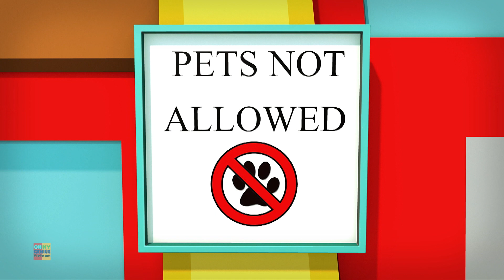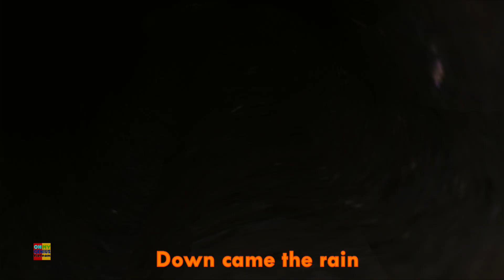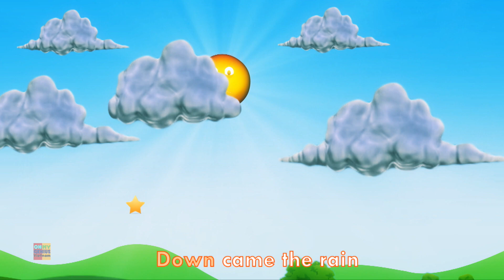Năm con vịt nhỏ | Nhạc thiếu nhi | Hoạt Hình | Vần điệu trẻ | Giáo dục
Chào mấy nhóc! Xem bộ sưu tập vườn ươm phổ biến này! Chúng tôi hy vọng bạn thích xem hoạt hình này nhiều như chúng tôi đã làm cho bạn! Bộ sưu tập bài hát thiếu nhi này rất phù hợp để học bảng chữ cái, số, hình dạng, màu sắc và nhiều hơn nữa